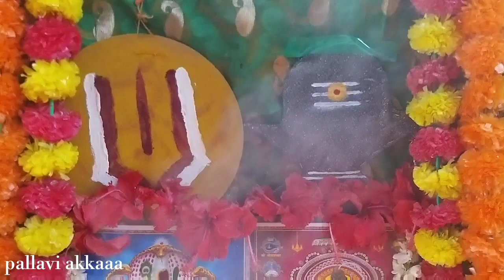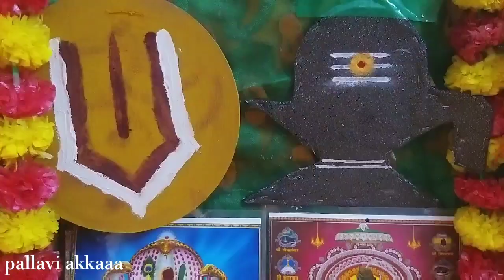ఈరోజే 30/5/22 సోమవతి అమావాస్య పూజ ఎలా చేయ్యాలి/సోమవతి అమావాస్య పూజ ఇంట్లో చేసుకుంటే కలిగే అద్భుతమైన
hello friends

somavathi amavasya pooja

follow on instagram id👇
pallaviakkaaa